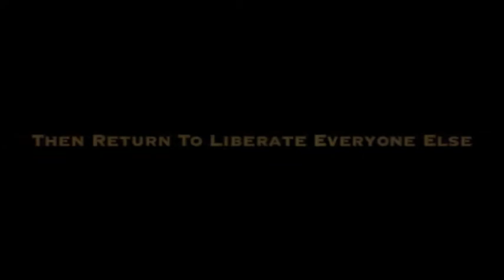Liberation Tour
This is not just a tour, it is an experience. Experience History with Time Travel Tours. Those who established the abolitionist movement and the underground railroad led the nation to embrace Americans of African Descent in the White House. In the Liberation Tour you will meet them where it all began. to reserve your January 21st Inaugural Time Travel